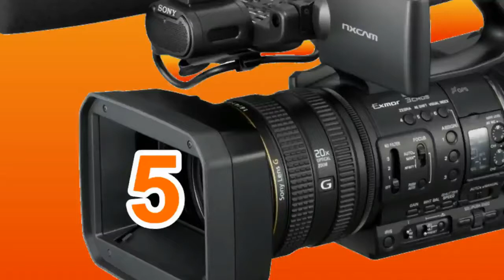5-4-2014. Janus Bygningen - Kor U fra Musikkonservatoriet i Esbjerg.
5-4-2014. Janus Bygningen - Kor U fra Musikkonservatoriet i Esbjerg.